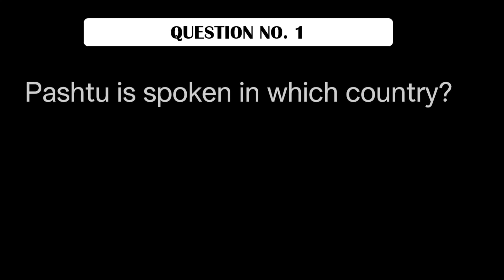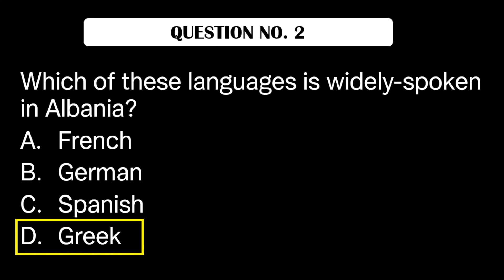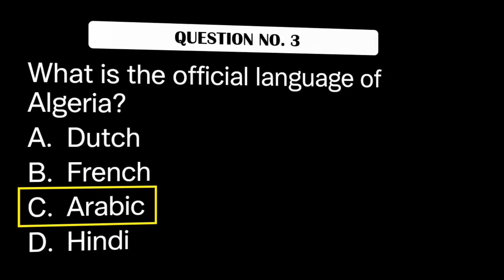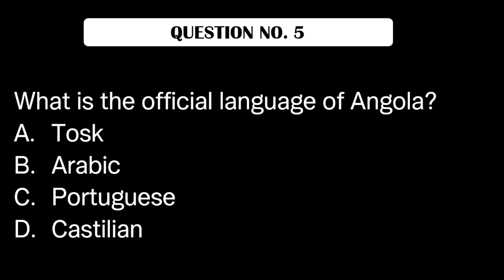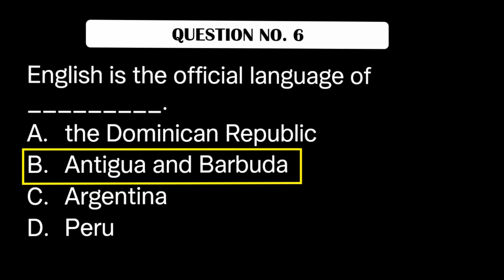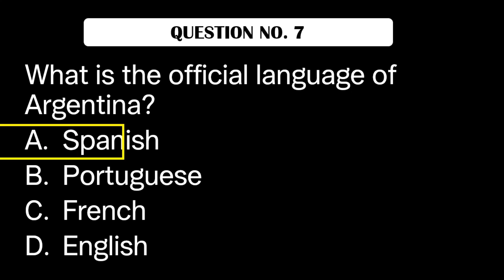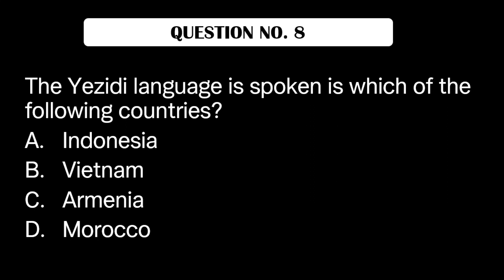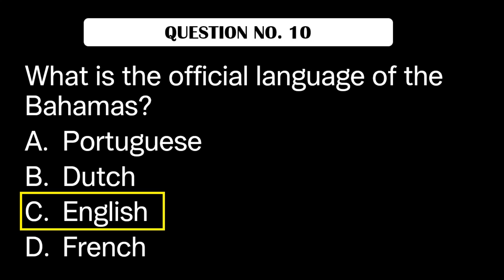Quiz 280: LET PRACTICE TEST ll LANGUAGES AROUND THE WORLD